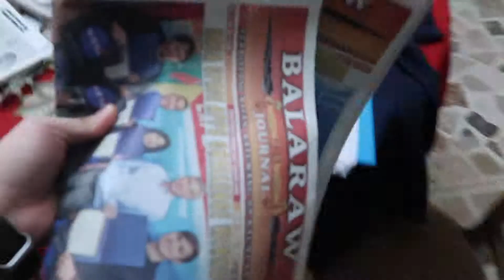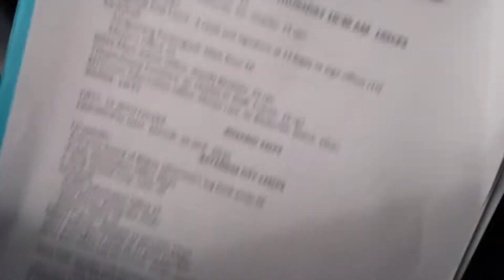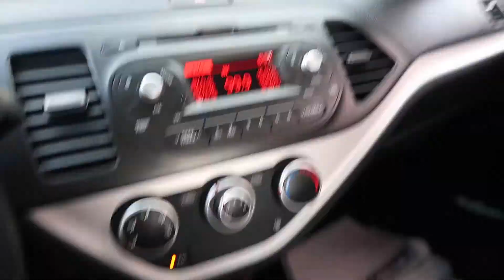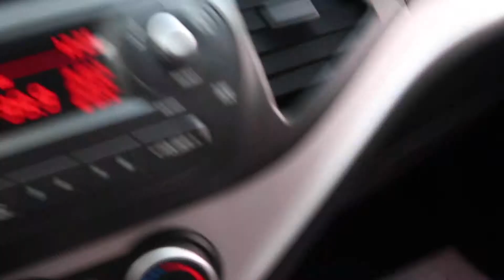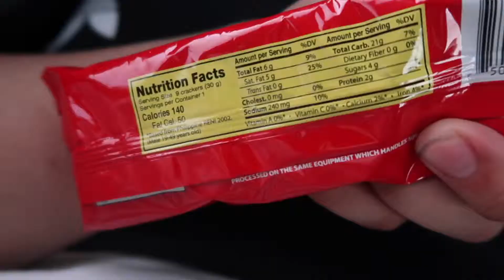-Day 85-The Bodyweight Bodybuilder 2.0 (Austin Dunham Program)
▲Get My Free Workout for Building Muscle Fast (For Beginners/Newbies Only)